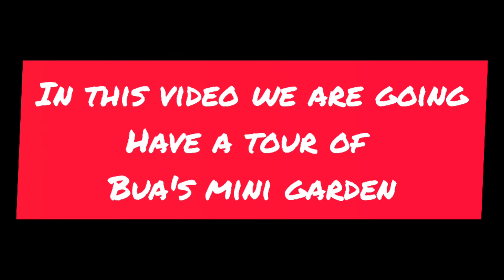आज देखो बुआ की खेती 🍅🍆🌱☘️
Hello guys this vlog is about how bua manage to cultivate different  types of vegetables ,plants etc single handedly.

Credit
Musician: @iksonmusic